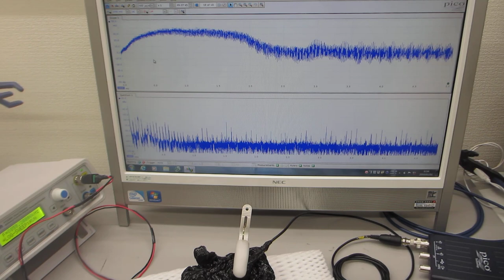オリジナル超音波プローブによる発振制御実験（超音波システム研究所）